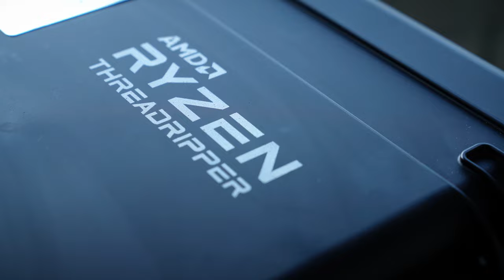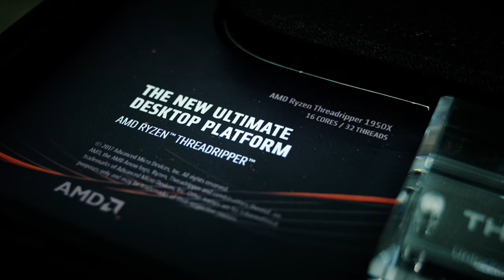퀘이사존, AMD 라이젠 스레드리퍼 미디어 킷 언박싱